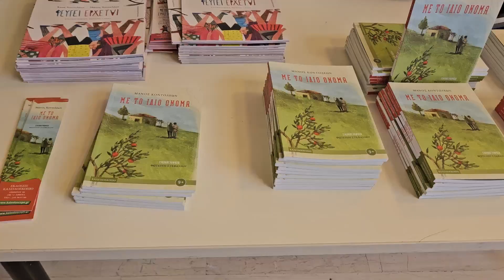Παγκόσμια Ημέρα Παιδικού Βιβλίου στη Δημοτική Βιβλιοθήκη του Δήμου Ηρακλείου Αττικής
Η Δημοτική Βιβλιοθήκη του Δήμου Ηρακλείου Αττικής γιόρτασε την φετινή Παγκόσμια Ημέρα Παιδικού Βιβλίου με καλεσμένους τα παιδιά των δημοτικών της πόλης και έναν εξαιρετικό συγγραφέα παιδικών βιβλίων, τον Μάνο Κοντολέων. Μαθητές και μαθήτριες του 13ου Δημοτικού παρουσίασαν τον συγγραφέα και ζωντάνεψαν θεατρικώς αποσπάσματα από το βιβλίο του "Με το ίδιο όνομα". Όπως τόνισε και ο δήμαρχος της πόλης, Νίκος Μπάμπαλος, είναι σημαντικό στη σύγχρονη εποχή να κρατήσουμε την αγάπη για το βιβλίο ζωντανή, ειδικά στις παιδικές ηλικίες.